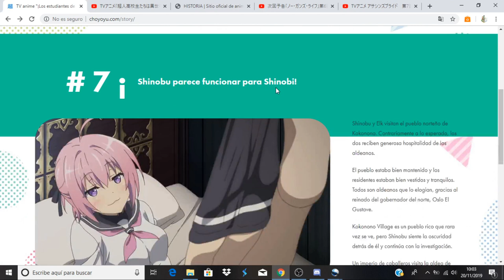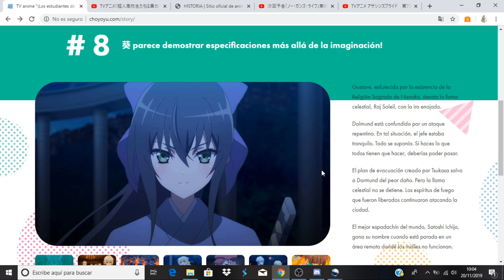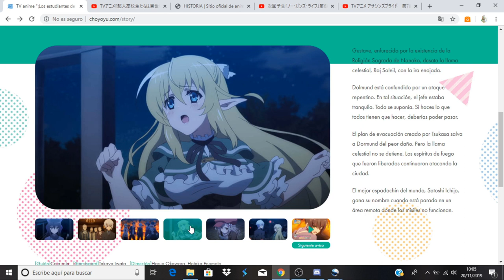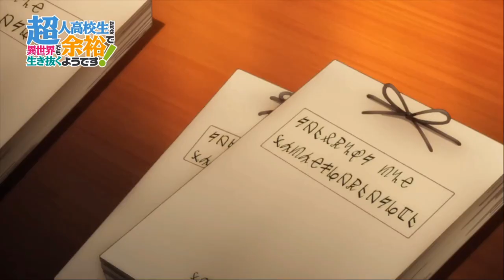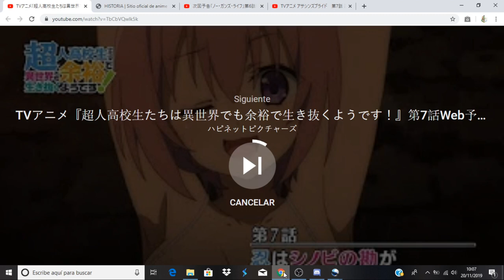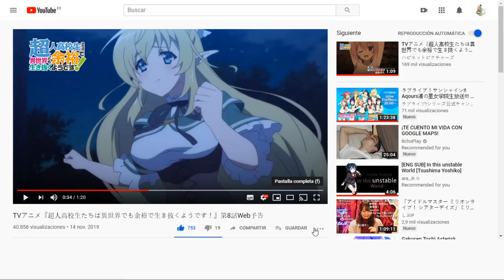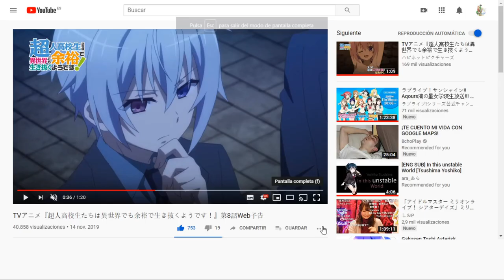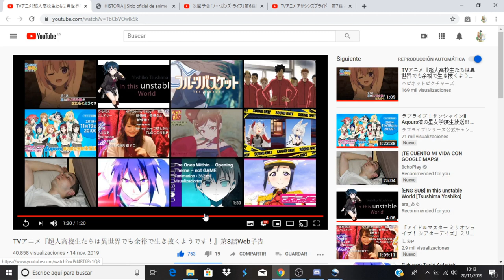Choujin Koukousei-tachi wa Isekai demo Yoyuu de Ikinuku you desu! avance capitulo 8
Anime Opening and Ending: Choujin Koukousei-tachi wa Isekai demo Yoyuu de Ikinuku you desu!